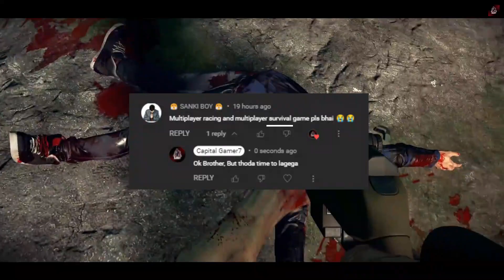Top 5 Survival Multiplayer Games For Android 2023 | 5 Best Crafting & Building Survival Games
TODAY'S VIDEO IS ABOUT TOP 5 SURVIVAL MULTIPLAYER GAMES FOR ANDROID 2023 | 5 BEST CRAFTING & BUILDING SURVIVAL GAMES I HOPE YOU LIKE THIS VIDEO!!

Top 5 Survival Multiplayer Games For Android 2023
Games are shown in this video!!

3] This game is available on Tap Tap store.
5] This game is available on Tap Tap store.

( Android Games)

( Android Offline Games)